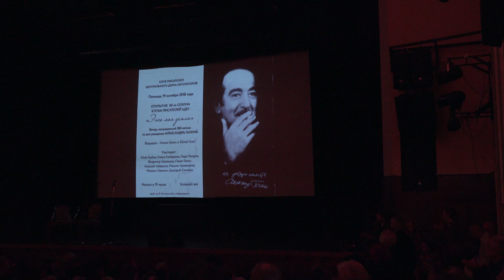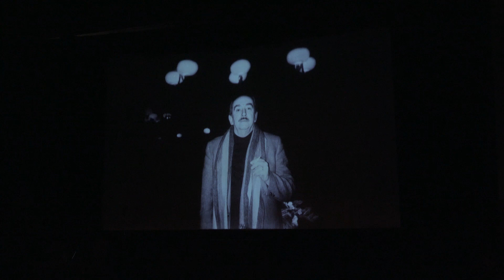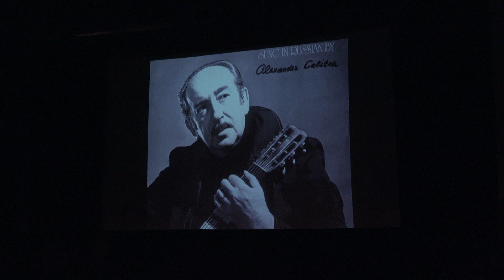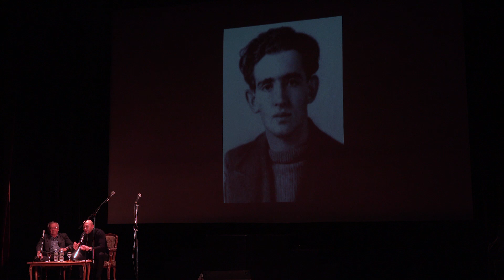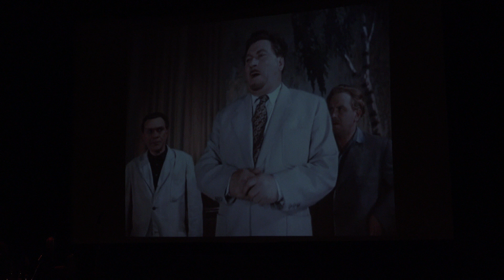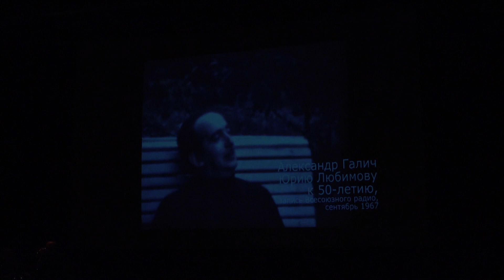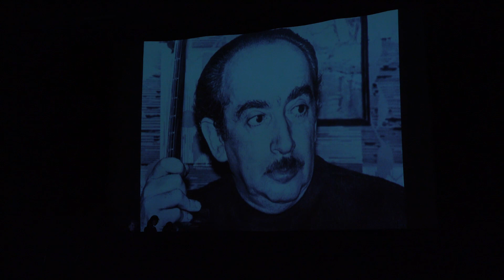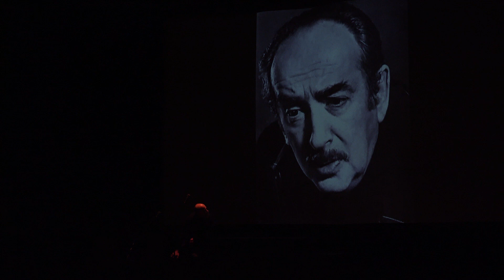Вечер памяти Александра Галича. ЦДЛ 19.10.2018